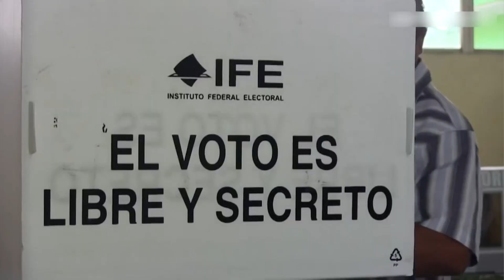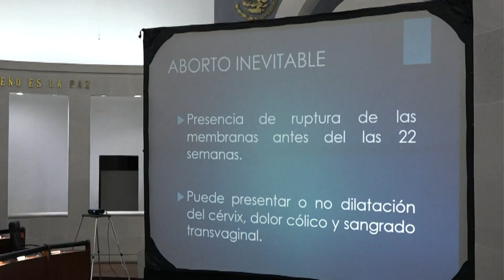Código 7 21/02/20 2-4